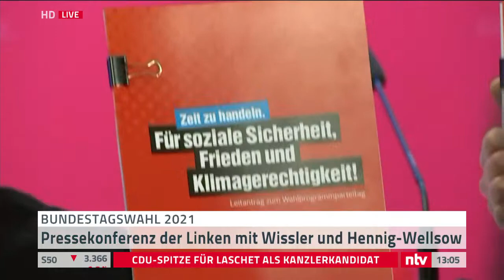LIVE: Die Linke präsentiert ihr Wahlprogramm